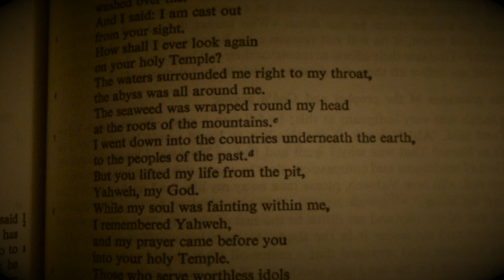Jonah's Voyage to Atlantis - Kickstarter Trailer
A comic book inspired by ancient legends, myths and J.R.R. Tolkien's translation of Jonah.